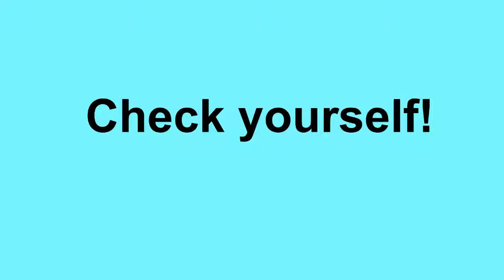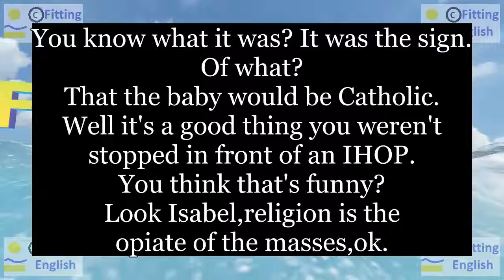Lesson185 Study English through film FOOLS RUSH IN on 6chnl RU Fitting English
You know what it was? It was the sign.
Of what?
That the baby would be Catholic.
Well it's a good thing you weren't stopped in front of an IHOP.
Это хорошо, что ты не была остановлена перед закусочной.
You think that's funny? Look Isabel, religion is the opiate of the masses,ok.
Ты думаешь, что это смешно? Послушай Изабель, религия это опиум для народа.
НОВЫЕ СЛОВА С ИХ ПЕРЕВОДОМ:
mass(+es) народные массы